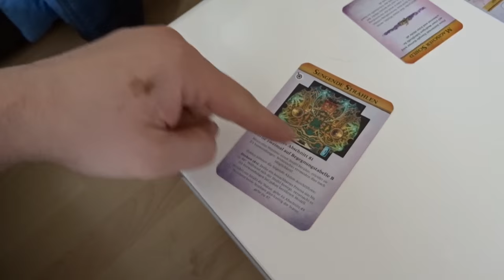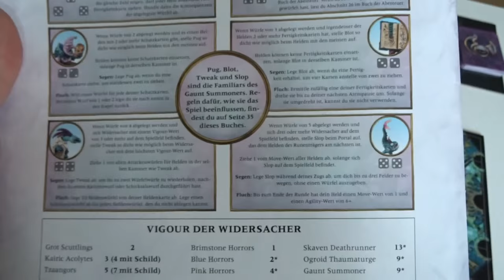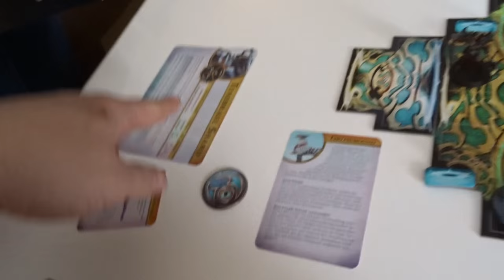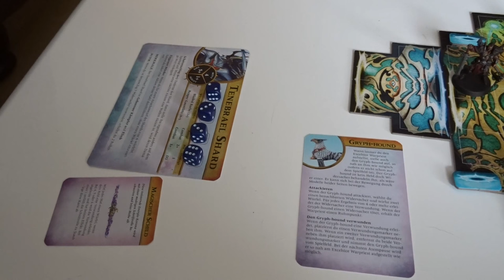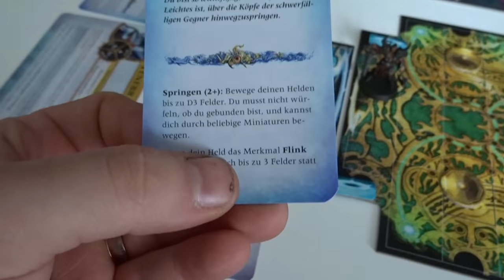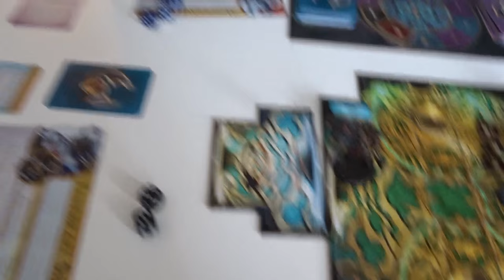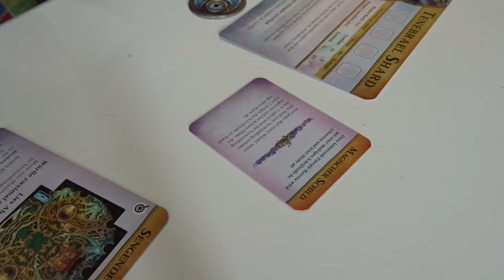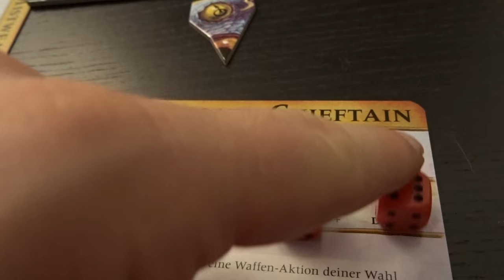Bunkervideos - Warhammer Quest - Silver Tower - Intro Game - deutsch [hd]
Warhammer, Warhammer Quest, Batrep, Spielbericht, Silver Tower, Hero Quest, Brettspiel, Gesellschaftspiel

Hi Mädels, heute mal was ganz anderes. Schleppi, Sina und Crunchy testen das neue Brettspiel "Warhammer Quest Silver Tower".

Wir bieten euch einen Einblick in den Spielablauf. Es sind uns kleine Fehler passiert, diese werden am Ende aber aufgeklärt.
Es macht riesig Spaß, wir freuen uns demnächst auf ein Spiel unter den Tablefighters und mit mehr Charakteren.

Ps: Wenn ihr genau wisst wie und wann man die Fähigkeitskarten zieht, schreibt es einfach in den Kommentaren.

Danke für das Zuschauen.